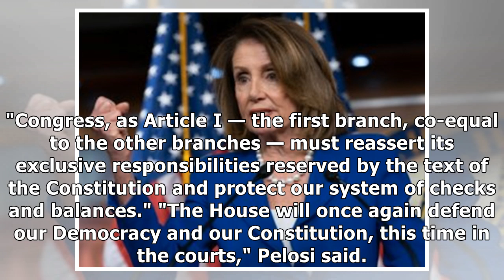House Democrats are suing the Trump administration to block his national emergency and stop borde...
House Democrats are suing the Trump administration to block his national emergency and stop border wall construction